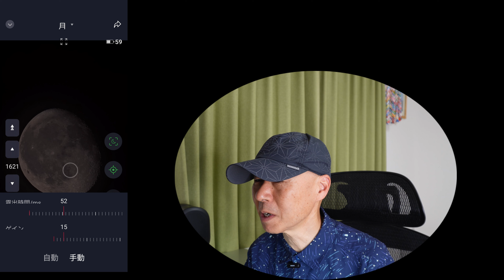Seestar V 1.18 新機能（2） 月モード 手動露出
3月14日はバレンタインデーではなくて、ホワイトデーでした。